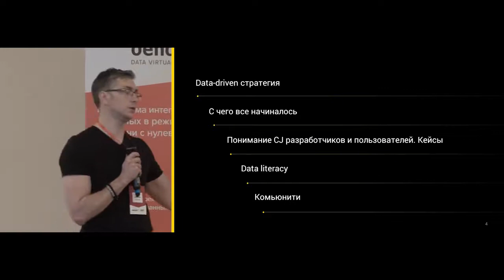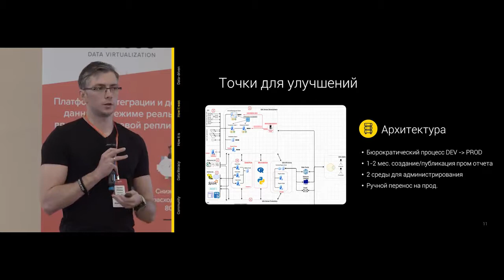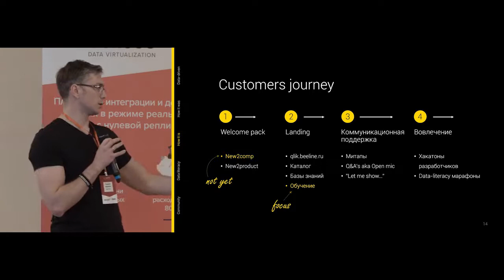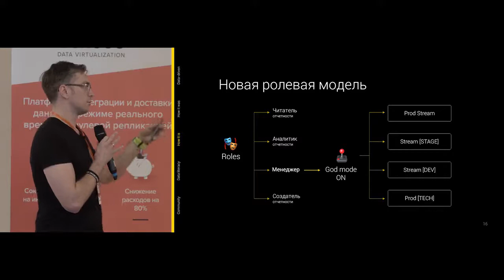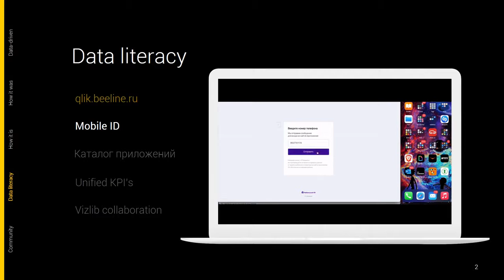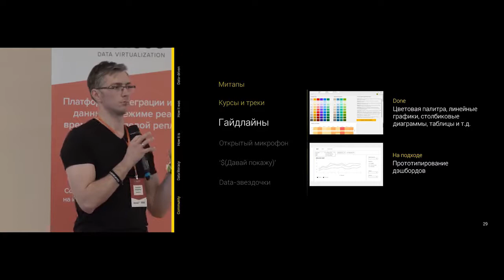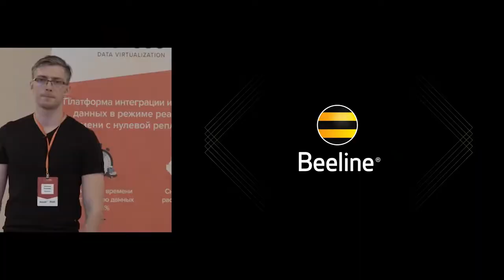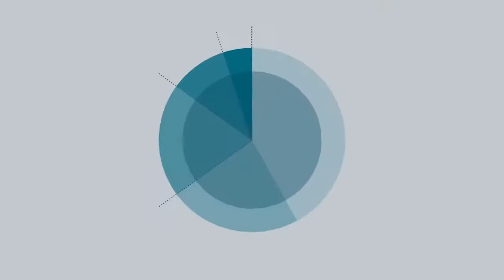Qlik Sense в Вымпелком 400 применение self-service BI решение для телеком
Владимир Бакланов, руководитель BI-департамента в "Вымпелком" рассказывает, как за полгода удалось удвоить число self-service разработчиков аналитики - с 200 до 400, как в компании обучают и развивают пользователей аналитики.

01:03​ - data-driven стратегия в Вымпелком
01:35​ - с чего все начиналось
04:19​ - видение self-service BI в Вымпелком
04:58​ - понимание CJM для разработчиков и пользователей, кейсы и сценарии развития
07:12​ - новые модель разработки и ролевая модель для бизнес-аналитики, декомпозиция метрик по пользователям и разработчикам
09:10​ - data literacy, внутренние инициативы по повышению грамотности в работе с данными
11:24​ - развитие внутреннего комьюнити self-service разработчиков Qlik: гайдлайны, курсы и треки развития, митапы, "открытый микрофон", "давай покажу", чаты, data-звездочки

Основное о продукте Qlik Sense в Вымпелком:
- 11 тысяч лицензий Qlik Sense для сотрудников Вымпелком
- во всех бизнес-подразделениях используется бизнес-аналитика Qlik для принятия  решений
- компания Вымпелком перешла на «интерактивные совещания»: теперь ключевые корпоративные данные размещаются в едином приложении Qlik и для проведения интерактивных совещаний больше не нужны отчеты Excel или слайды PowerPoint
- за полгода число self-service разработчиков Qlik удвоилось – с 200 до 400 сотрудников
- создан внутренний Центр компетенций, чтобы помогать пользователям создавать собственные аналитические приложения на базе Qlik, в соответствии с корпоративными стандартами, которые будут использоваться в масштабах всей организации. Такой подход помогает компании сокращать циклы принятия решений и разработки
- разработана экосистема обучения работе с аналитикой, которая включает курсы по Qlik Sense для специалистов различного уровня, митапы, внутренний чат по Qlik, хакатоны.
- аутентификация в приложении Qlik Sense по номеру телефона – максимально удобный доступ в BI для пользователя
- единый каталог аналитических приложений и стримов для удобной навигации пользователя и поиска визуализаций
- ключевые источники данных: внутренние системы хранения данных (Hadoop, ClickHouse, Oracle, MSSQL)
- объемы данных: приложения + qvd ~ 8Тб

arpu,
arpu ltv,
arpu формула,
arppu и arpu,
показатель arpu,
расчет arpu,
arpu метрика,
средний arpu,
arpu мтс,
arpu формула расчета,
cac arpu,
arpu dau,
какой канал приносит наибольший arpu,
рассчитать arpu,
arpu что это такое в маркетинге,
как посчитать arpu,
arpu мтс 2020,
ltv retention arpu,
ltv cac arpu,
arpu в россии,
arpu как считать,
arpu клиента,
arpu average revenue per user это,
mau dau arpu,
arpu и ltv разница,
arpu cpa,
retention dau arpu arpdau,
arpu в регионах,
arpu arppu ltv,
arpu blended,
cumulative arpu,
что такое arpu абонентов,
как считается arpu,
arpu мегафон,
входящий arpu,